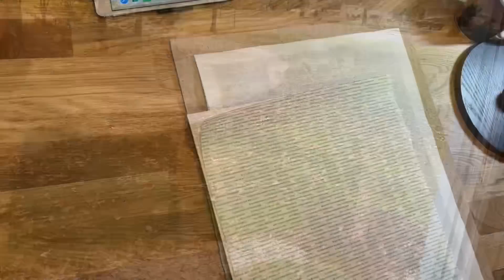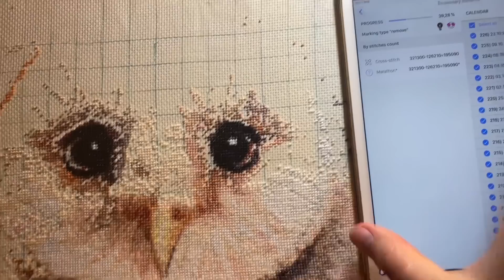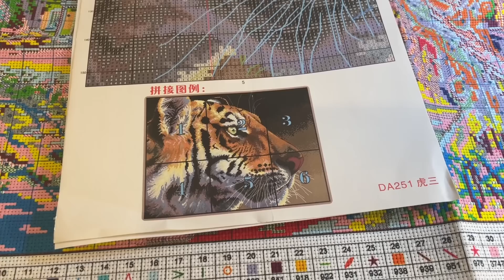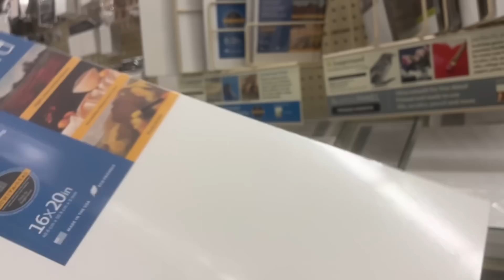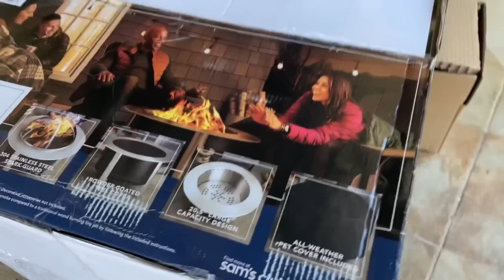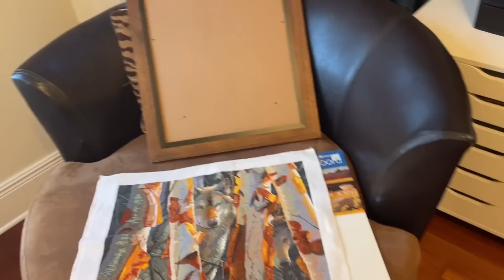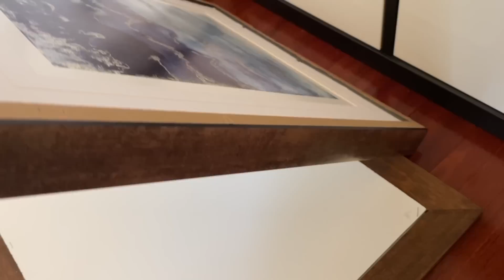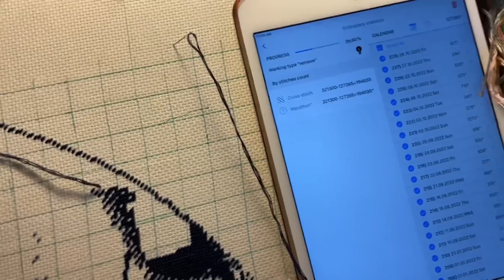367. Мои вышивальные будни. Финиш. Старт. ХАЕД. Отпуск. Сэмплер Ukrainiansampler от